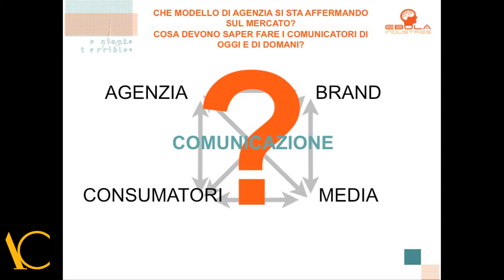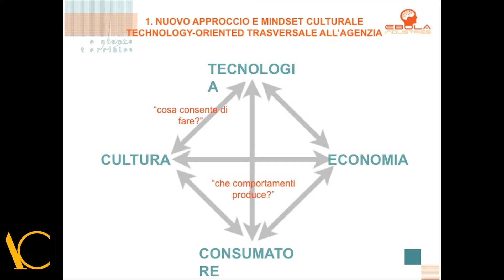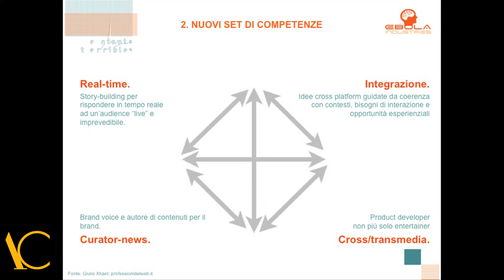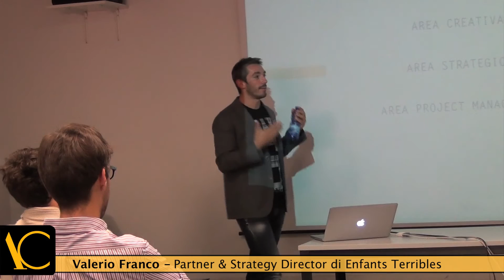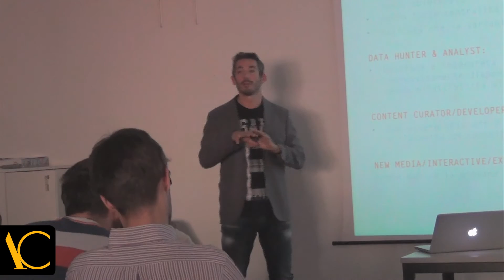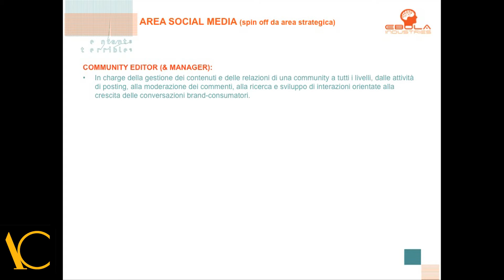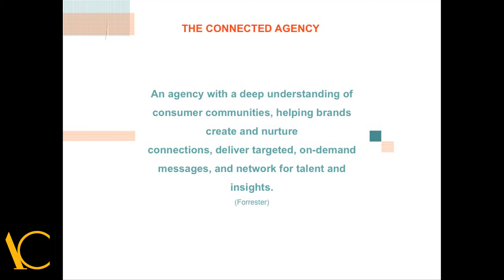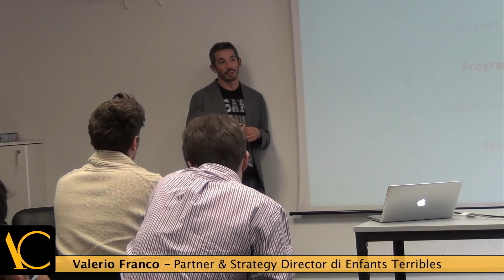I nuovi comunic-attori dell'era digitale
Come cambia la professione del pubblicitario e il modus operandi
dell'agenzia nell'era digitale? Quali sono i nuovi attori, le
professionalità e le competenze che dovranno avere i comunicatori
nell'immediato futuro? Ne parla Valerio Franco - Partner & Strategy Director
di Enfants Terribles, tra le più importanti agenzie pubblicitarie non
convenzionali e co-founder & Viral Strategist di Ebolaindustries, la prima
agenzia 100% non convenzionale in Italia.